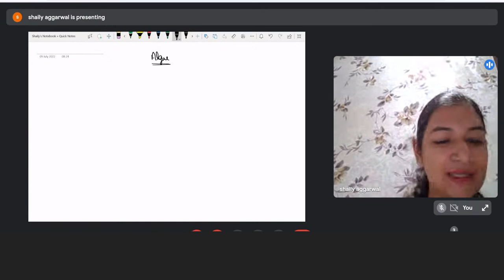Algae | Concept of Plant Diversity | CUET PG 2022 Biology | Biology Academy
Welcome to Connect "Ved Prep Biology Academy"
Hello students, In this special session, Shaily ma’am discusses the concept of plant diversity for CUET-PG aspirants. In this video, algae from the plant kingdom is discussed.

Chem Academy is launching it's Biology Course @Biology Academy YouTube Channel Here is the faculties Intro video.

gate life Science chemistry question paper
gate life Science chemistry
gate life Science biochemistry
gate biotech

TIFR Biology
TIFR Biology

ICMR Exam
ICAR Exam
ICMR expected cut off
ICAR Exam

BHU M.Sc. entrance exam
BHU M.Sc. Zoology entrance exam question paper

ICMR
DBT-JRF
NII
NCBS

ICAR
AIIMS
NEET
TIFR
JNCASR
IISER
JNU JNUET
JAMIA M.Sc. Entrance
IFS
DRDO
BARC
NIMHANS
Hyderabad University
NBRC
BITS Pilani
IISC
BINC